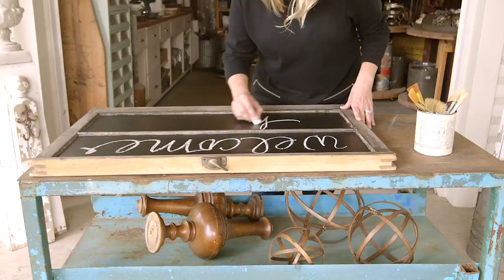How to upcycle an old window into a chalkboard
Have you ever wanted to up cycle an old window into a chalkboard? Let us show you how to do just that!